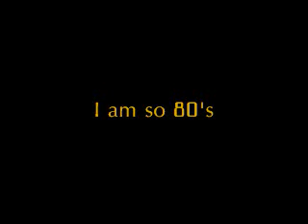Saturday Nights Spent Dreaming of a Woman I Haven't Met Yet.wmv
Hmm started messing with this around seven thirty... nothing on... so I grabbed an acoustic and slapped a capo on it... don't like what the preamp did to the sound of it tho... this is just a DEMO though...grabbed the bass... then the electric and then I dialed in something on the keyboards. I like it... kinda bouncy... oh, but first I set the drum machine to 142 beats per minute.